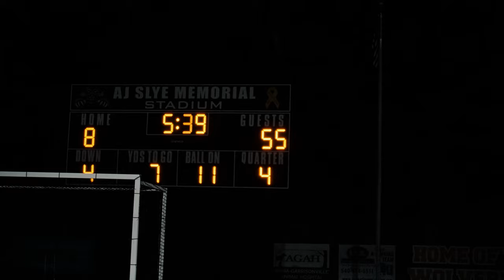Dinwiddie VS North Stafford Highlights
Dinwiddie beats North Stafford 58-8. Dinwiddie is now 2-1. Next game will be Sept.15th,  a home game against Maury at 7:00PM.

Video Edited By Thomas Carden @_officialginger